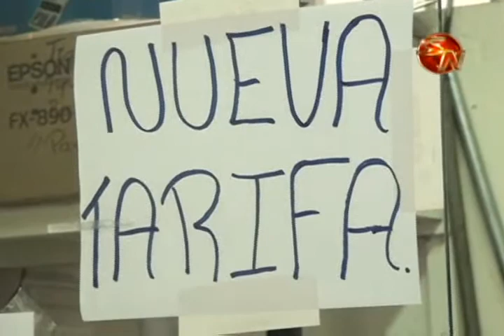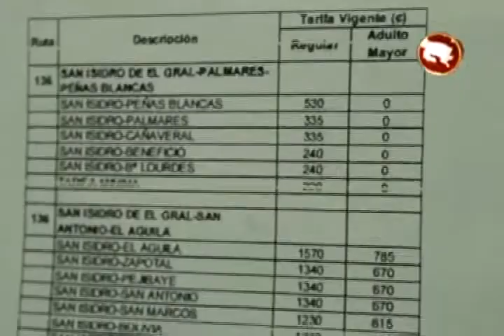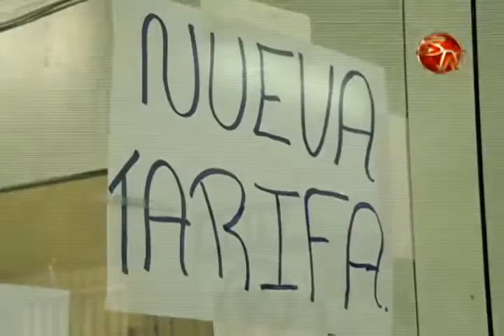Manifestación espera reunir más de 500 personas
En la Asociación de Usuarios de Pérez Zeledón esperan más de 500 personas en la manifestación pacifica que tendrá lugar este viernes.